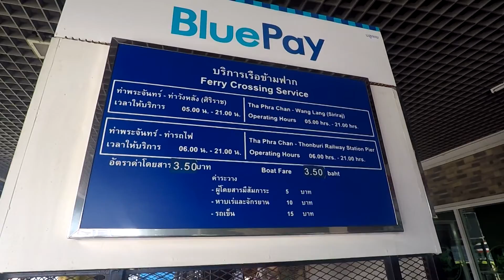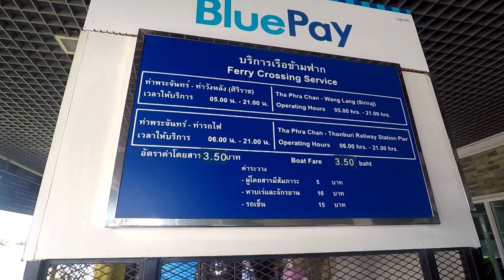One day in bangkok EP.5 รถไฟชั้น3 นั่งรถเมล์แล้วข้ามฟากไปศิริราช